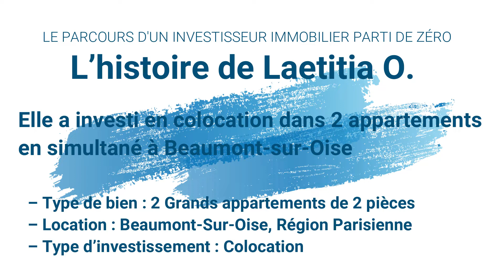Le parcours des investisseurs immobiliers partis de zéro (Partie 7)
Laetitia a investi en colocation dans 2 appartements en simultané à Beaumont sur l’Oise
Découvrez l’histoire exceptionnelle de Laetitia, infirmière, qui a investi dans 2 grands appartements de 2  pièces et qui l’exploite en colocation dans la région Parisienne.

– Type de bien : 2 Grands appartements de 2 pièces
– Location : Beaumont sur l’oise, Région Parisienne
– Type d’investissement : Colocation

Découvez son histoire dans la série documentaire : Le parcours des investisseurs immobiliers partis de zéro.